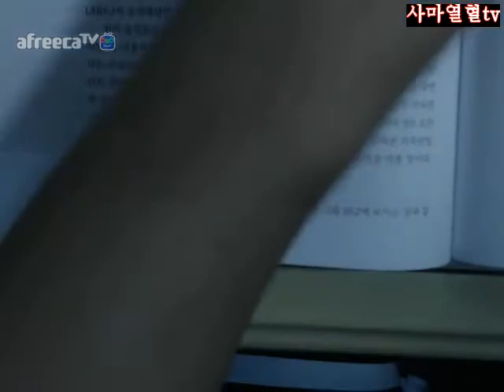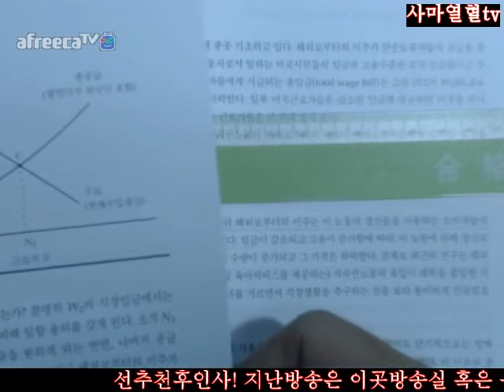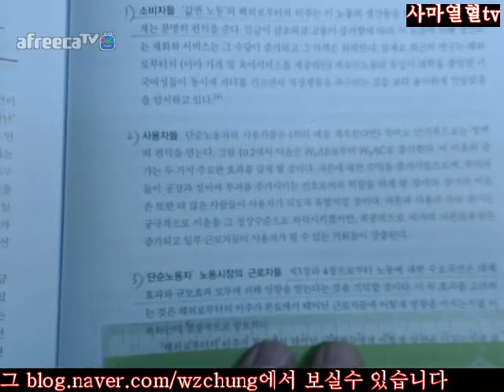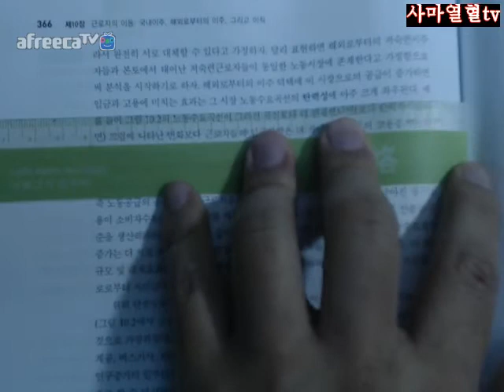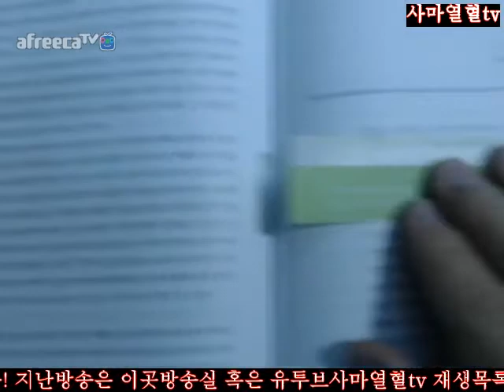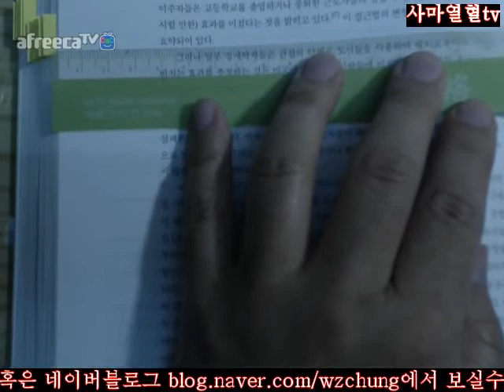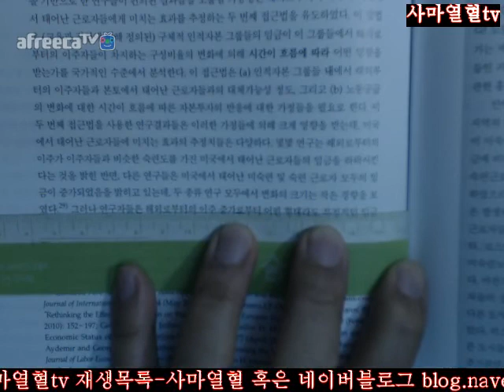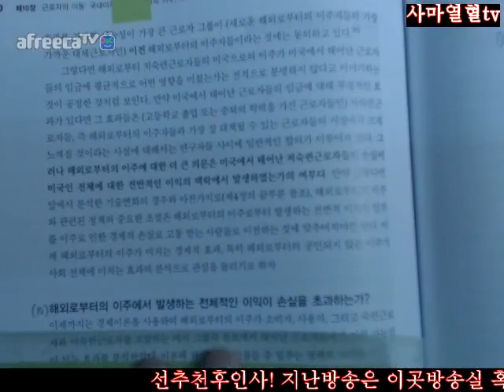364면 370면2018사마열혈tv에렌버그현대노동경제학제12판=제10장근로자의이동국내이주해외로부터의이주그리고이직2지리적이동9이익을보는자와손실을입는자에대한분석1소비자들2사용자들3단순